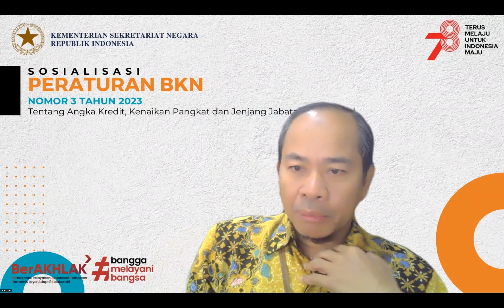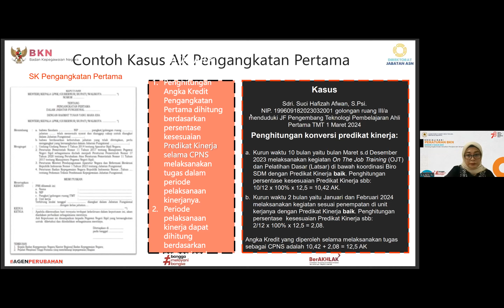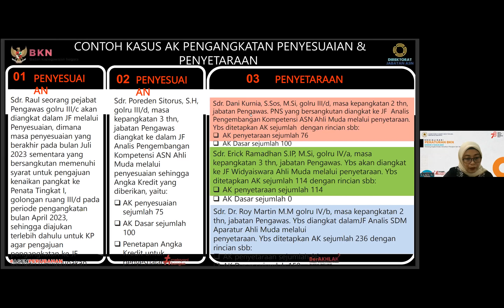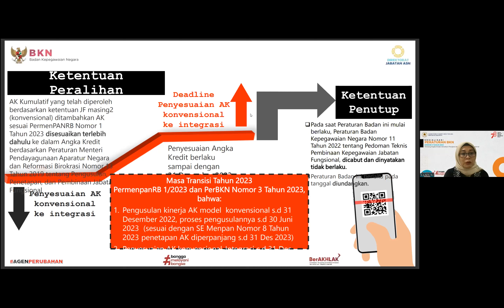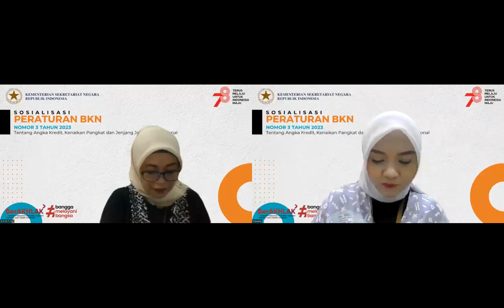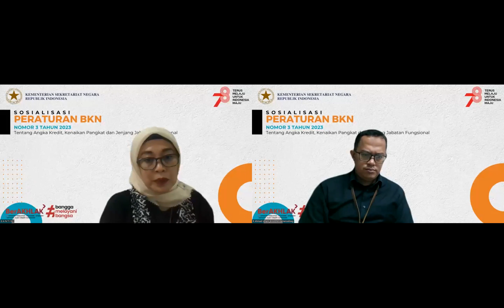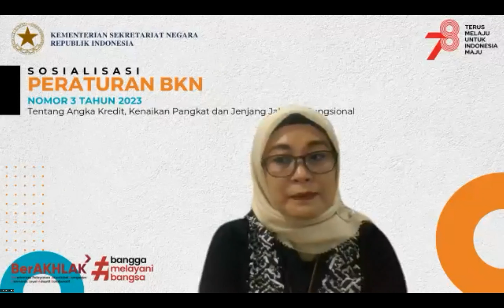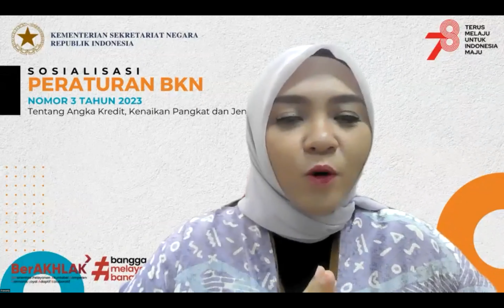Sosialisasi Peraturan BKN Nomor 3 Tahun 2023